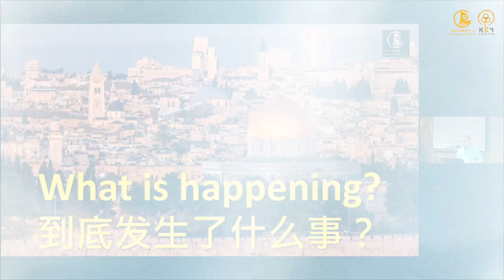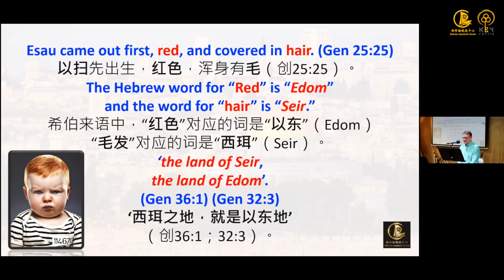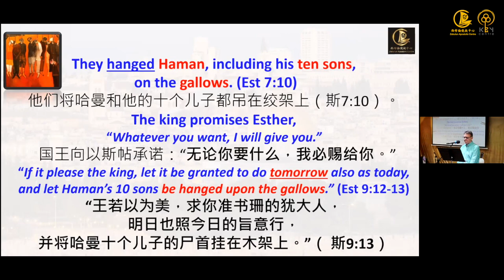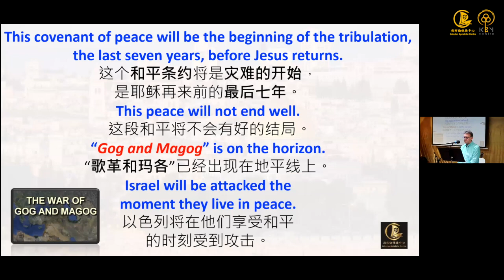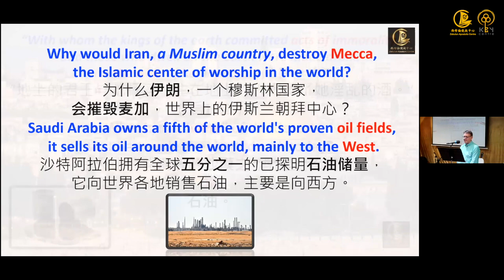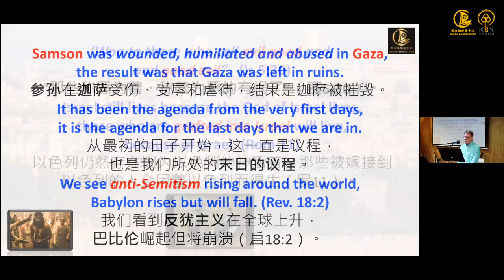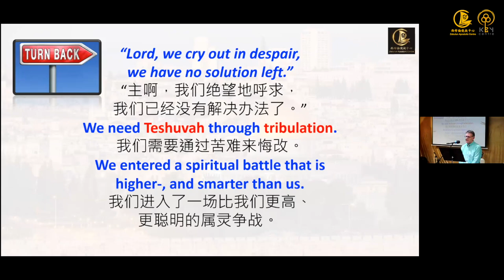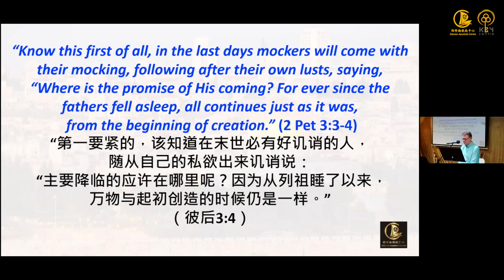Looking at the current situation from Bible prophecies 從聖經預言看當前局勢 | Bart IJlst 白俊禮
Speaker 講員：Bart IJlst 白俊禮

This channel does not claim any right over any of the graphics, images, or songs used in this video.